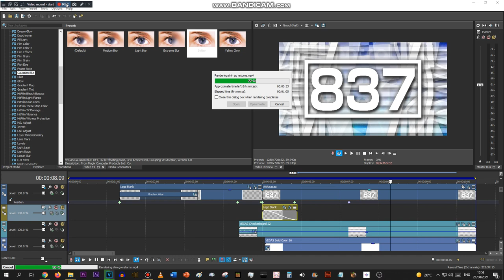well that took forever aaaa-